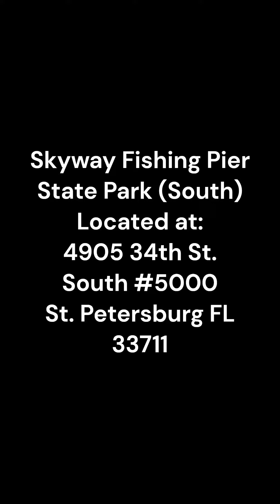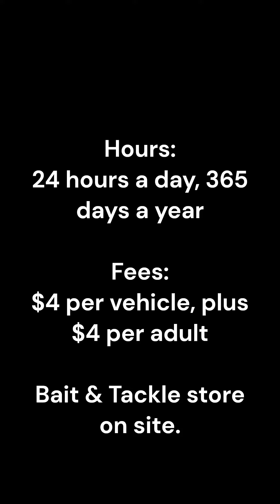Exploring Skyway Fishing Pier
Join us on a fishing adventure as we visit Skyway Fishing Pier (South Side) in Saint Petersburg, Florida. This stunning pier boasts great parking and ample space for setting up your fishing gear, making it the perfect place for anglers of all skill levels to cast their lines. In addition to the prime fishing location, the pier also offers convenient restrooms and a bait and tackle shop, ensuring that you have everything you need for a successful day on the water. Whether you're a seasoned angler or a first-time fisherman, Skyway Fishing Pier (South Side) is a must-visit destination for any fishing enthusiast. So come along with us and discover all that this incredible pier has to offer!